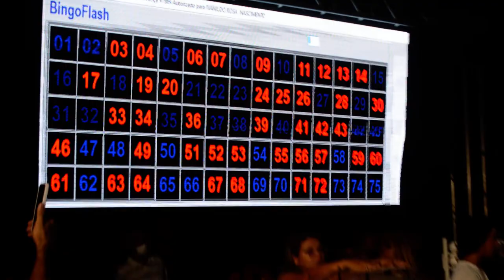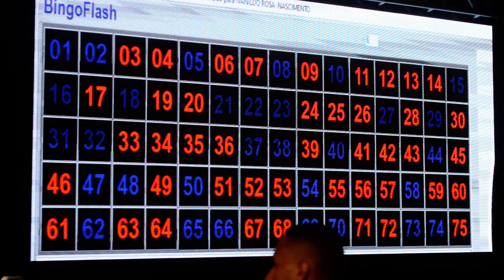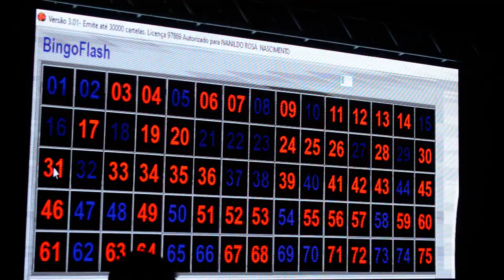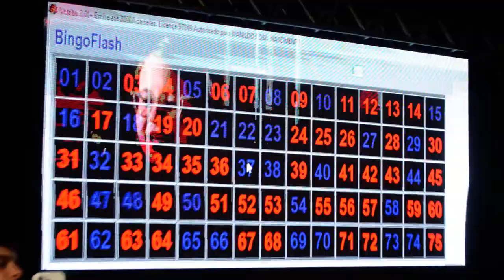FESTA DAS MÃES - Família Gentil homenageia Zé Gentil, Talmir Rosa e todas as mães caxienses 14